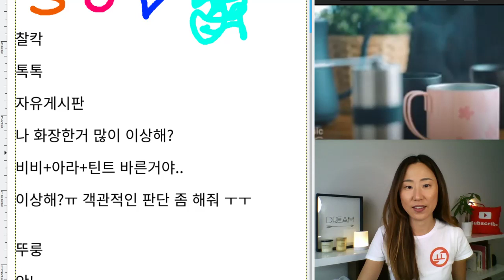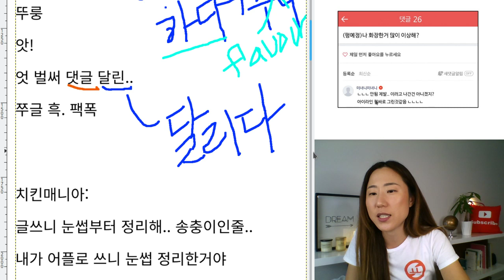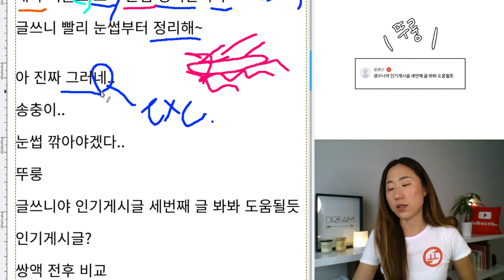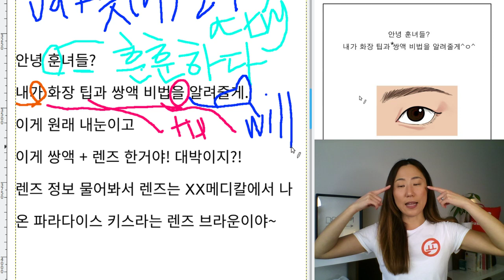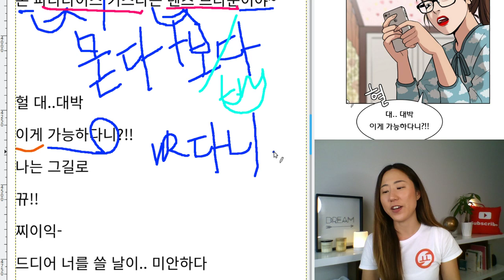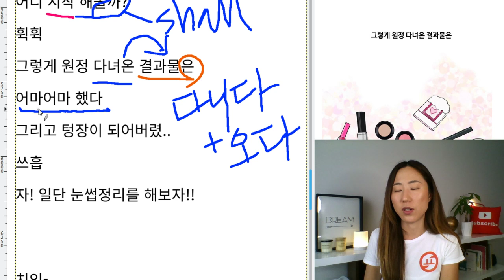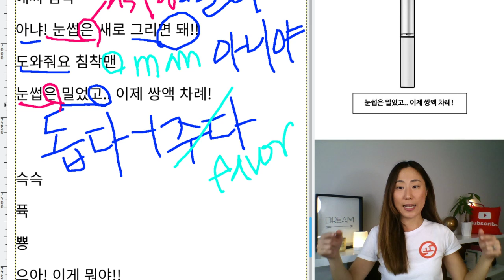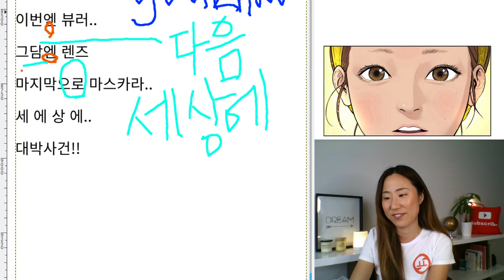Learn KOREAN with WEBTOON "TRUE BEAUTY" EPISODE 3 Script (2)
✔️ Learn Vocabulary

▶▶ "TRUE BEAUTY" EPISODE 3 (2) Script◀◀
찰칵
톡톡
자유게시판

뚜룽
앗!
엇 벌써 댓글 달린..
쭈글 흑. 팩폭

치킨매니아:
글쓰니 눈썹부터 정리해.. 송충이인줄..
내가 어플로 쓰니 눈썹 정리한거야
글쓰니 빨리 눈썹부터 정리해~

아 진짜 그러네..
송충이..
눈썹 깎아야겠다..
뚜룽
글쓰니야 인기게시글 세번째 글 봐봐 도움될듯
인기게시글?
쌍액 전후 비교
이건가..

안녕 훈녀들?
내가 화장 팁과 쌍액 비법을 알려줄게.
이게 원래 내눈이고
이게 쌍액 + 렌즈 한거야! 대박이지?!
렌즈 정보 물어봐서 렌즈는 XX메디칼에서 나온 파라다이스 키스라는 렌즈 브라운이야~
헐 대..대박
이게 가능하다니?!!
나는 그길로
뀨!!
찌이익-
드디어 너를 쓸 날이..
미안하다
엄마! 나 나갔다올게!
원정에 나섰다
1시간뒤
헉헉
어디 시작 해볼까?
휙휙
그렇게 원정 다녀온 결과물은
어마어마 했다
그리고 텅장이 되어버렸..
쓰흡
자! 일단 눈썹정리를 해보자!!
치잉-
쓱싹 쓱싹
에..
너무 밀어버렸나..?
애써 침착
아냐! 눈썹은 새로 그리면 돼!!
도와줘요 침착맨
눈썹은 밀었고.. 이제 쌍액 차례!
슥슥
퓩
뿅
으아! 이게 뭐야!!
다시다시!!
슥슥 슥슥
아 이것도 아냐!
다시!!
엇! 이건 괜찮다!
아 어렵잖아 쌍액 ㅠㅠ
꾸욱
이번엔 뷰러..
그담엔 렌즈
마지막으로 마스카라..
세 에 상 에..
대박사건!!